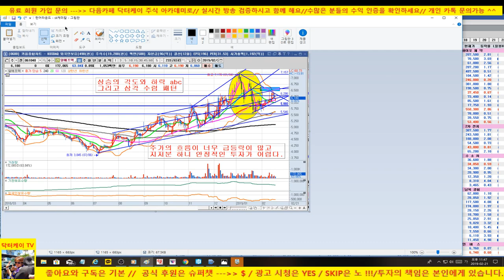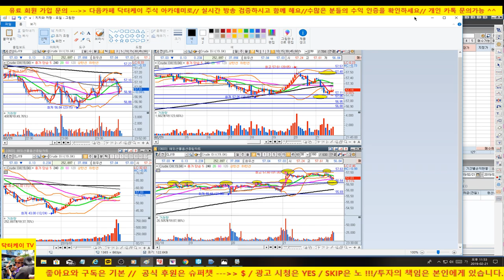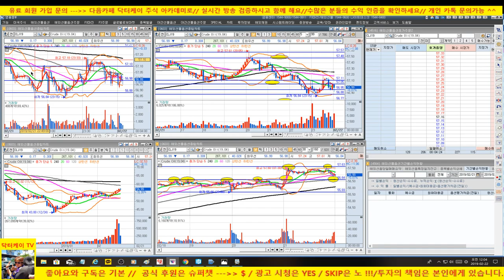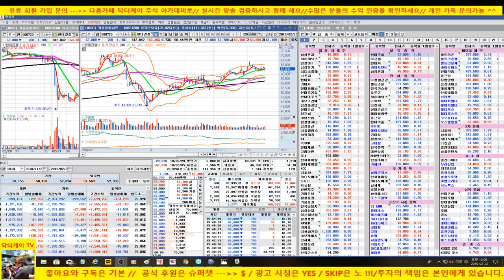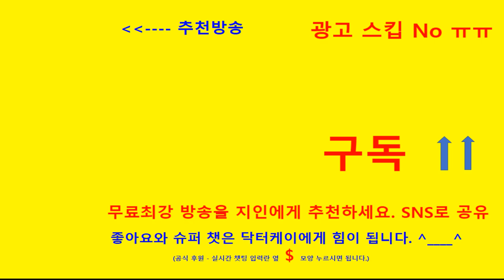= 닥터케이 주식아카데미 =종목 상담/190221/SK케미칼,하이트진로,한화,삼성전자,알에프텍,한화케미칼